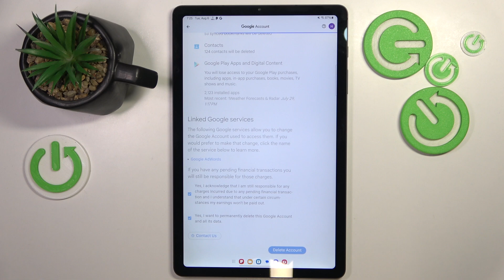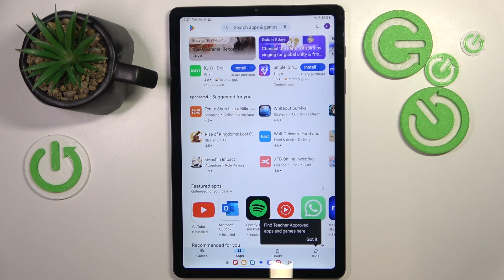How to Bypass Google Family Link Parental Controls in SAMSUNG Galaxy Tab S6 Lite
This video guides you through the process of removing Google Family Link parental controls on your Samsung Galaxy Tab S6 Lite. Follow our detailed instructions to lifting parental restrictions, providing more freedom and access on your tablet. Perfect for users who need to adjust or remove parental settings and regain full control of their device. Learn how to manage Family Link settings effectively with this straightforward tutorial.

How to remove parental control in SAMSUNG Galaxy Tab S6 Lite? How to disable parental supervision on SAMSUNG Galaxy Tab S6 Lite? How to get rid of all parental restrictions in SAMSUNG Galaxy Tab S6 Lite?